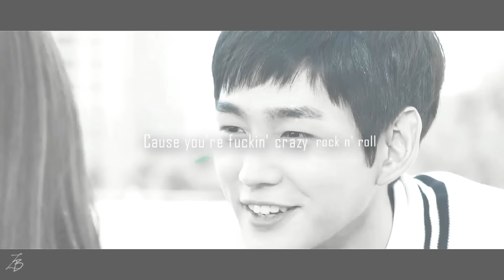SASSY GO GO MV ⌈S M I L E⌋ ᴋɪᴍ ʏᴇoʟ × ʏᴇoɴ ᴅoo